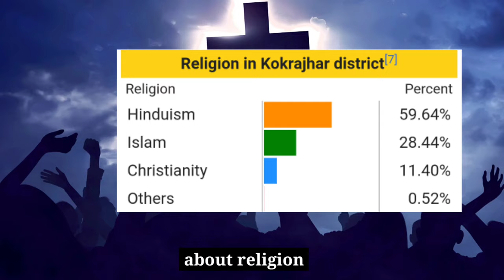Kokrajhar town - all about Kokrajhar | Kokrajhar history and tourist places | Assam tourism view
Kokrajhar history
Kokrajhar language
Kokrajhar geography
Kokrajhar demography
Kokrajhar population
Kokrajhar literacy rate
Kokrajhar politics view
Bodo autonomous region
Assam-Bhutan saralpara
Manas National park
Gaurang nadi
Dhir bil - Diplai bil
Undivided Goalpara's part